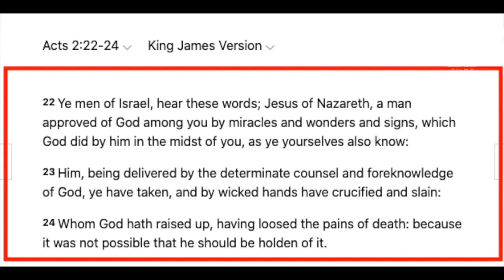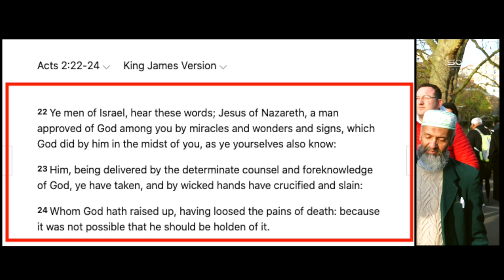Another bad day at the office for Dawah apologists (Full video) | ft. Preacher Daniel, Asif, Usman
::::: Topic Highlights::::::
 Christian_Muslim Debate | Speakers' Corner | London UK
Speaker:  Preacher Daniel
Speaker: Uncle Asif
Speaker: Usman Ali
Post: @socostudio
:::::::::IF YOU WOULD LIKE TO SUPPORT US ::::::
SOCO Members: